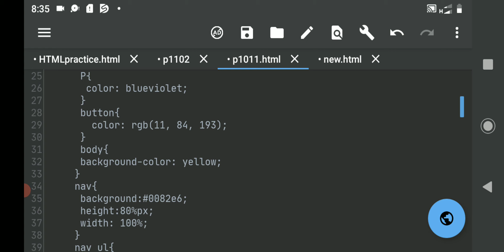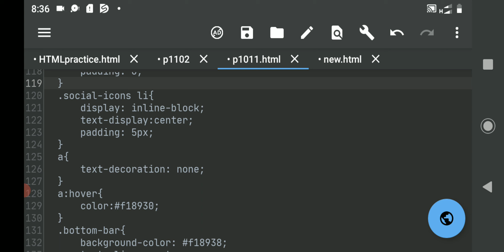Governor Sindh IT course free laptop Important announcement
IT course update
whatsapp group for HTML batch

Free IT courses,
HTML coding,
Admit card,
GOOGLE
KWFINDER *
AMAZON
BING
YANDEX
WIKIPEDIA
EBAY
ALIBABA
FIVERR
FOTOLIA
Filter your keywords here by typing or choosing one of the generated filter on the right
30 of 158 keywords selected (158 visible)
current governor of sindh
governor house sindh it courses